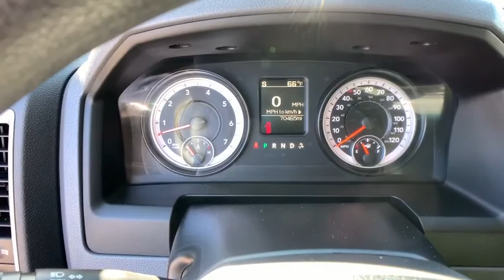2015 RAM 1500 Denver, Littleton, Aurora, Parker, Colorado Springs, CO R430301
Brilliant Black Crystal Pearlcoat  2015 RAM 1500 available in Denver Colorado at Brandon Dodge. Servicing the Littleton, Aurora, Parker, Colorado Springs, CO area.

Brandon Dodge
5600 S Broadway

Certified.brbr1500 Express, 4D Crew Cab, HEMI 5.7L V8 Multi Displacement VVT, 8-Speed Automatic, 4WD, 1-Yr SIRIUSXM Radio Service, 20' x 8' Aluminum Wheels, 40/20/40 Split Bench Seat, 5.0' Touchscreen Display, Backup Camera, Bi-Function Halogen Projector Headlamps, Black 4x4 Tailgate Badge, Black Painted Honeycomb Grille, Black Ram 1500 Express Group (DISC), Black Ram Head Tailgate Badge, Bluetooth, Body Color Front Fascia, Body Color Grille, Body Color Rear Bumper w/Step Pads, Carpet Floor Covering, Charge Only Remote USB Port, Cloth 40/20/40 Bench Seat, Delete Class IV Receiver Hitch, Delete Hemi Badge, Delete Spray In Bedliner, Dual Rear Exhaust w/Bright Tips, Fog Lamps, For More Info, Call , Front & Rear Floor Mats, Front Armrest w/3 Cupholders, GPS Antenna Input, Integrated Voice Command w/Bluetooth, Media Hub (USB, AUX), No Satellite Coverage w/AK/HI, Overhead Console, Popular Equipment Group, Popular Equipment Package, Power Mirror Package, Quick Order Package 26C Express, Radio: Uconnect 5.0 AM/FM/BT, Ram 1500 Express, Rear Folding Seat, Rear View Mirror w/Microphone, Remote Keyless Entry w/All-Secure, Remote Start, Semi-Gloss Black Hub, SIRIUSXM Satellite Radio, Sport Tail Lamps, Storage Tray, Temperature & Compass Gauge, Tow Package. Odometer is 22543 miles below market average!brAwards:br * Green Car Journal 2015 Green Truck of the Year * 2015 KBB.com Best Buy Awards Finalist * 2015 KBB.com 15 Best Family CarsbrBased on 2017 EPA mileage ratings. Use for comparison purposes only. Your mileage will vary depending on how you drive and maintain your vehicle, driving conditions and other factors.brCertification Program Details: Dealin Doug Certified Advantage Pre-Owned Vehicle 3 Year 100,000 mile Limited Powertrain Warranty. Includes 24/7 emergency roadside assistance. The Dealin Doug Certified Advantage pre-owned limited powertrain warranty begins on the vehicle purchase date and continues up to 3 year or 100,000 miles on the odometer,